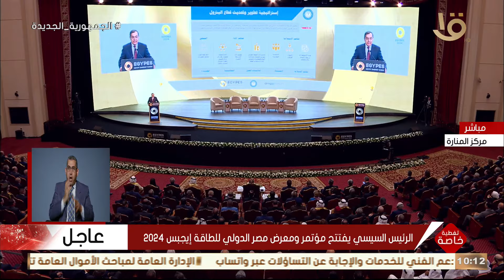الرئيس السيسي يشهد فعاليات مؤتمر ومعرض مصر الدولي للطاقة "إيجبس 2024".. كاملة 19-2-2024